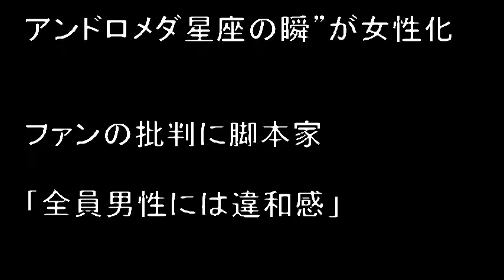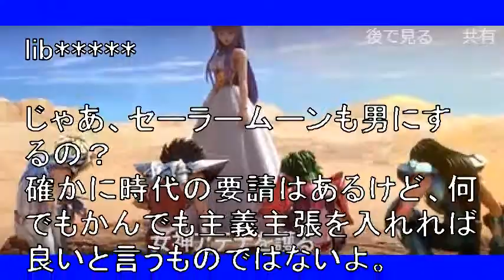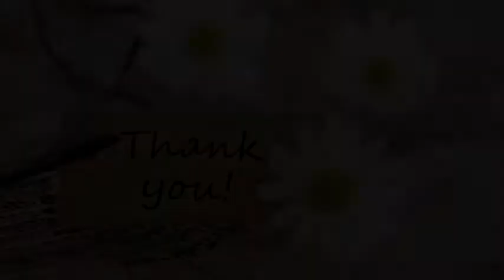Netflix版「聖闘士星矢」で“アンドロメダ星座の瞬”が女性化 ファンの批判に脚本家「全員男性には違和感」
まさかの女性化

　Netflixで2019年夏配信予定の聖闘士星矢シリーズ最新作「聖闘士星矢: Knights of the Zodiac」で主要キャラクターの“アンドロメダ星座の瞬”の性別が女性に変更され、ファンに動揺が走っています。

【画像】原作の瞬

　ティーザー予告が公開されたのは12月8日。YouTubeに投稿された公式予告編には高評価が5427件、低評価が8210件寄せられており（12月11日10時50分現在）、まさに賛否両論といった様相。コメント欄では「たのむよNetflix……瞬は女じゃない」「なんてこった！」「原作へのリスペクトが感じられない」など、否定的な意見が目立ちます。

 　こうしたファンの声に同作で脚本を担当するEugene Sonさんが自身のTwitterで反応。性別の変更は「自分の判断」だとした上で、作品の中核となるコンセプトは変わらないものの、「青銅聖闘士が全員男性であるという点」には引っかかりを覚えたといいます。

 　30年前であれば世界を救う戦士が少年たちだけでも違和感はなかったものの、男女が平等に働くようになった現代において、全員男性のチームを描くことは「良くも悪くも、視聴者が何らかの意見表明（STATEMENT）と解釈してしまう可能性があります」と、変更の意図を説明しました。

【15時30分追記：Eugene Sonさんが自身のTwitterアカウントを削除してしまったようです。】

引用:Netflix版「聖闘士星矢」で“アンドロメダ星座の瞬”が女性化　ファンの批判に脚本家「全員男性には違和感」

【関連動画】

引用元
わらかん
Yohooニュース
NewSphere
音楽、画像